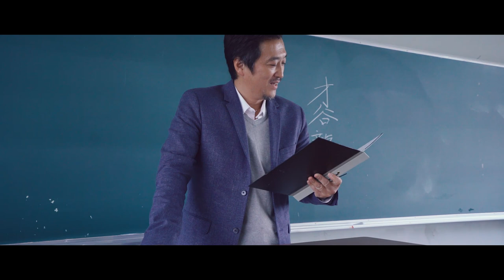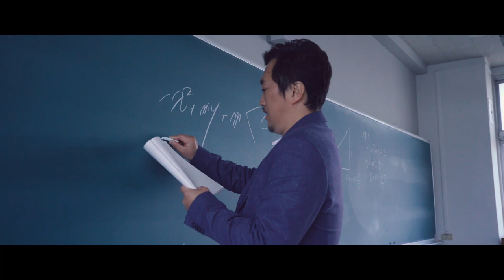SHiNSENGUMi - Teenage Love【MV】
Teenage Love - Music Video
Directed by 大森 規弘
Cast 市來玲奈(元乃木坂46) 大鶴義丹

着物の男が歌い、
蟹がドラムを叩き、
黒子がベースを弾く、バンド。

SHiNSENGUMi

「Teenage Love」作詞曲：雄飛

あれから気づけば時は流れて
今は何もなかったかのように
君は見慣れないよそゆきの顔で
優しく微笑みかけた

出逢いは青臭いガキ同士
今でも思い出す毎年
愛だの恋だの
なんてまだまだわからない遊び盛り
あの頃の俺といったら
リミッターがまるで無いから
恐らく相当心配かけた
だけど楽しみいっぱいあげた
授業抜け出して2人して 駆け出して注目の的
校舎の裏 春うらら 後輩の間じゃ噂
ワンランク上の大人目指して
互いの理想、夢、話して
指切りして 卒業の日 さらば青春よ

それから何年かして 幾度となく大喧嘩して
多忙な日々 社会の荒波
現実は過酷 所詮まだ青く
すれ違い 意地の張り合い
馴れ合いのまま分かり合えない
離れ離れ2つの心 甘えは止め旅立つところ
会わなくなってもその勇姿が
風の噂で耳に入れば
それ糧にして俺もいつかは見返すんだって
デカいステージに君をゲストに
この唄を捧げてやろうとかって
くさいこと考えたり

あてもなくフラつく週末の都会
人が半端ない ここは繁華街
颯爽と歩く君を見かけた
また一段と磨きをかけた
制服姿の君はもう居ない
未来見据えた大人の女
声は掛けられない 今の俺じゃ

これからどんなに汚れて
愛が壊れてしまった世界でも
君は知らない誰かの隣で
優しく微笑みかけて